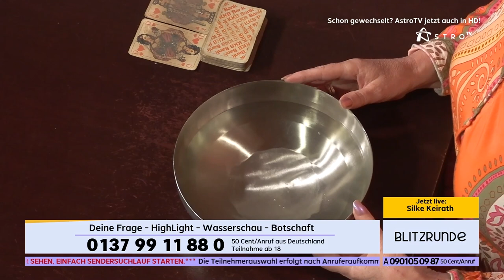Silke Keirath - neue Beraterin bei AstroTV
Silke startet bei uns durch. Was denkt ihr?